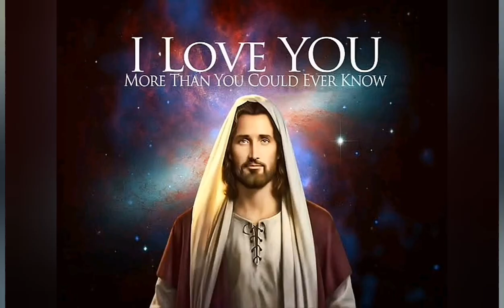Hum gaaye hosanna|Christian Worship song|Akash Kumar Dayal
Hello everyone.. This is my new cover.. Humgaayehosanna Christianworshipsong .. Hope u like it..